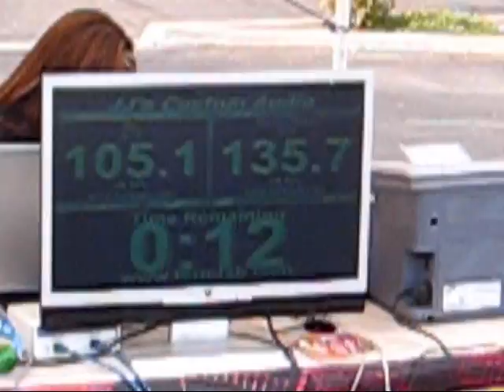Dustin Wood Street Stock Run